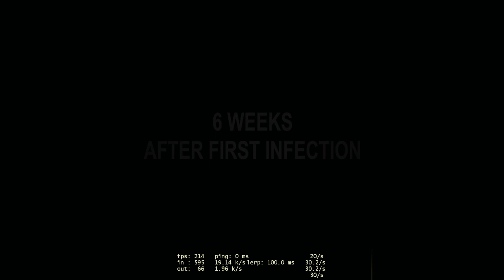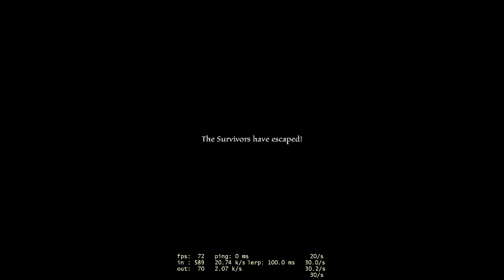Left 4 Dead 2 - Hololive - Redemption 2 + Scripts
*Maps*